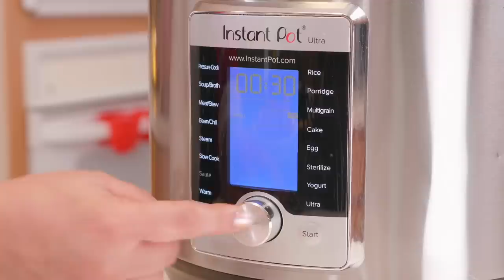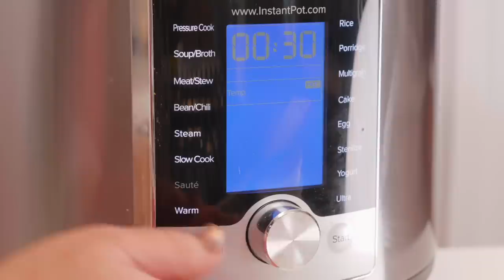Aloo Gosht Fast Easy Mutton & Potatoes Salan Ramazan Recipe in Urdu Hindi - RKK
Ye hai meri jhat phat bane wali pressure cooker (Instant Pot) mai aloo gosht ki recipe. Umeed hai apko pasand ayegi! Here is a link to the list of things I have bought from Amazon